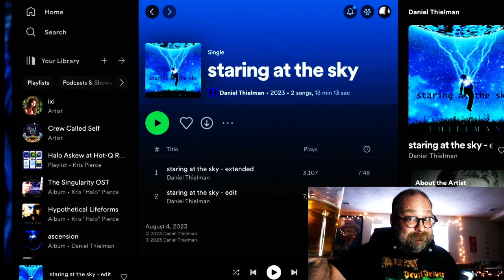Halo Reviews Staring at the Sky by Daniel Thielman